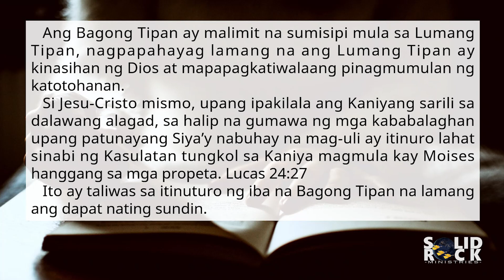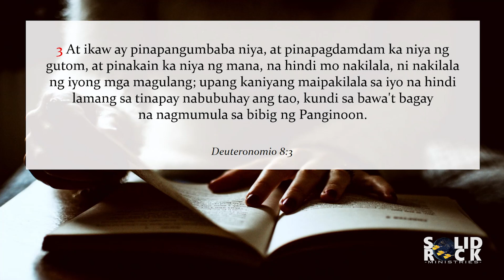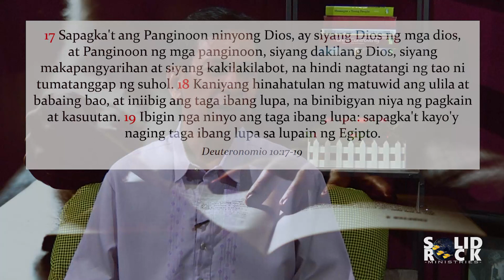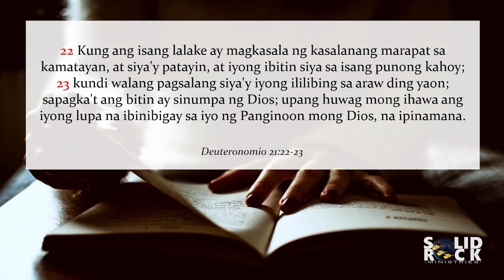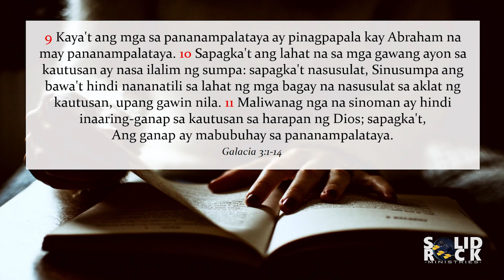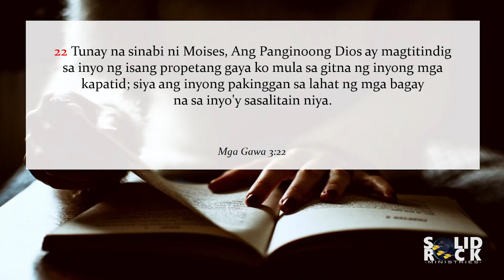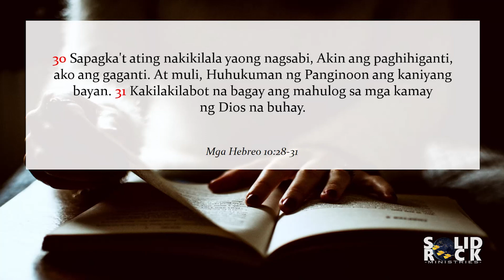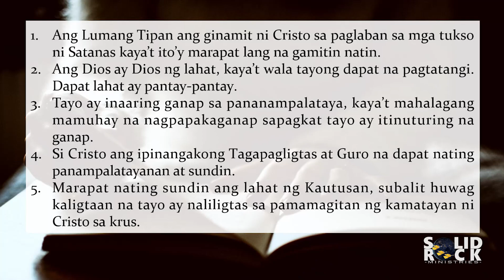Ang Deuteronomio sa Bagong Tipan (Q4L12) Tagalog Sabbath School Lesson 2021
Ika-Apat na Kwarter 2021 - Deuteronomio
12 - Ang Deuteronomio sa Bagong Tipan
Disyembre 11-17, 2021